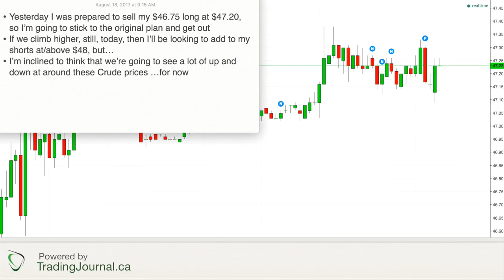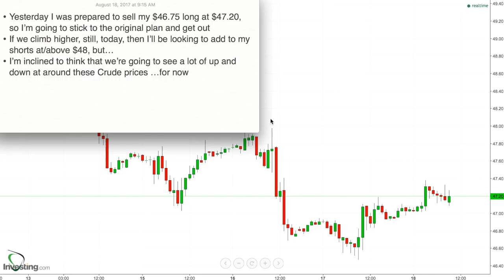95 - Game Plan for Aug 18, 2017 - Sticking to Yesterday's Long Sell Target of $47.20-ish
* Yesterday I was prepared to sell my $46.75 long at $47.20, so I’m going to stick to the original plan and get out
* If we climb higher, still, today, then I’ll be looking to add to my shorts at/above $48, but…
* I’m inclined to think that we’re going to see a lot of up and down at around these Crude prices …for now